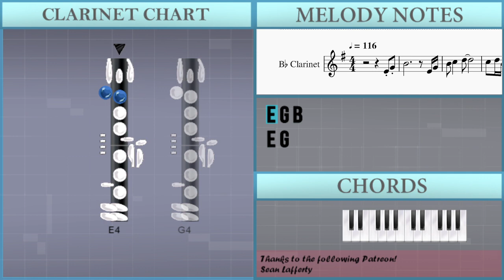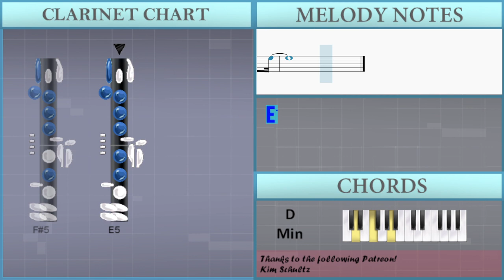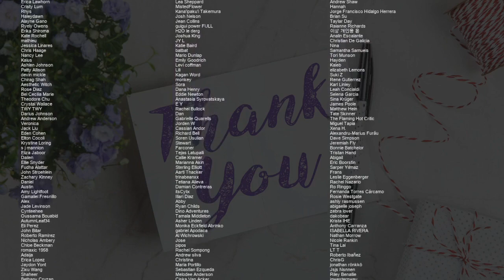How to play Children Of Sanchez (Motif) by Chuck Mangione on Clarinet (Tutorial)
Comment and let us know how the videos have helped you. It keeps us going! :)The easiest way to learn how to play Children Of Sanchez (Motif) by Chuck Mangione on the clarinet. It's a clarinet tutorial for Children Of Sanchez (Motif) by Chuck Mangione.

EasyMusicLesson teaches you to play the your favorite instrument, through easy and simple animation so that you too can learn how to play Children Of Sanchez (Motif) by Chuck Mangione on the clarinet easily. A clarinet tutorial with visual animation graphic.

Chords of Clarinet arrangement:
D Min   D# Maj   D Min   G Min   D Min   D Min   D# Maj   D Min
G Min   G Min   A Min   A# Maj   C Maj   D Min   D Min   D# Maj
D Min   G Min   D Min   D Min   D# Maj   D Min   G Min   G Min
A Min   A# Maj   C Maj   D Min   D Min   D Min   D Min   D Min
D Min   C Maj   A# Maj   A Min   G Min   C Maj   F Maj   A# Maj
E Dim   A Maj   D Min   D Min   D# Maj   D Min   G Min   D Min
D Min   D# Maj   D Min   G Min   G Min   A Min   A# Maj   C Maj

Melody notes of Clarinet:
E4 G4 B4                         E4 G4
B3 E4 G4 B4
B4
E5       D5       G4       D5     B4
E4   G4
B4                         E4 G4 B4
C5           D5
C5     D5 B4
B4
E5       D5       G4       F#4
E4
E4   G4
B4                       E4   B4
C5           D5
C5     D5 B4
E4   G4
B4                           B4
E4 G4
C5           D5
C5     D5 B4
B4
E4
C5             B4 C5         G4
F#4     F#5     D#5         C5
B4                         F#4
E4     E5     C5         B4     A4
G4
F#4     C5 B4 C5     B4     A4     G4
B3       E4       G4       B4     C5
G4
B4                         F#4 G4
E4     E5             C5 B4 C5     B4
A4                           G4
F#4       C5       B4       D#4
E4
E4   G4
C5           D5
C5   D5 B4
B4
E4   G4
C5             D5
C5     D5 B4
B4
E5       D5       G5       F#5     E5